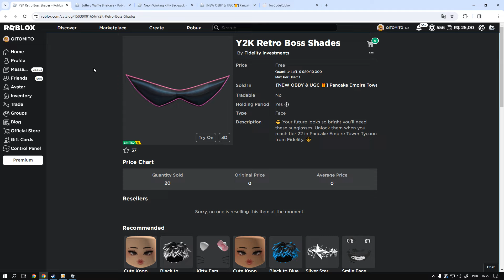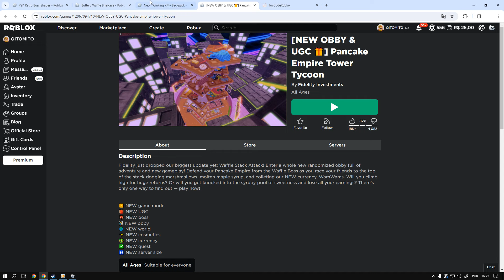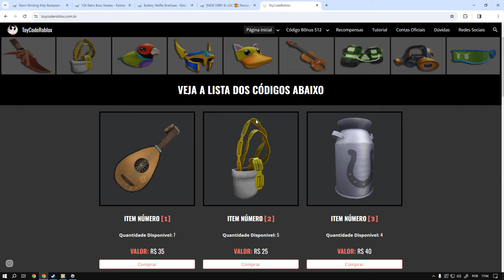3x UGC FREE: faça isso para ganhar 3 itens (ROBLOX)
informação em primeira mão sempre no canal TATICA21